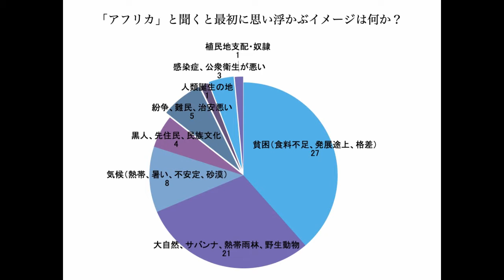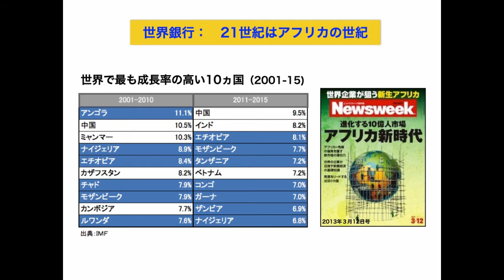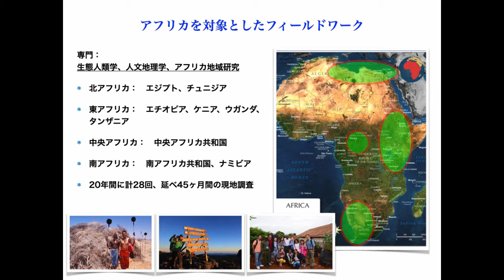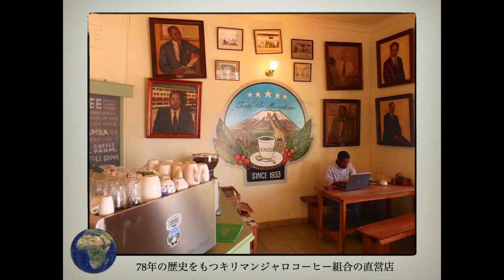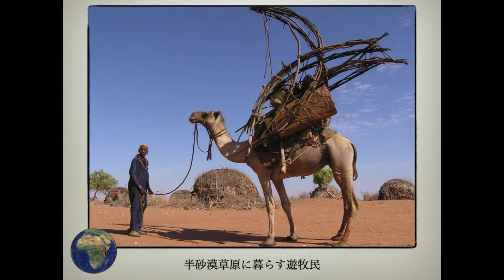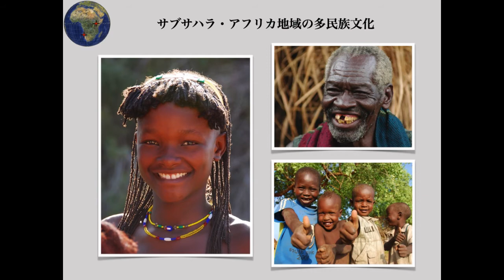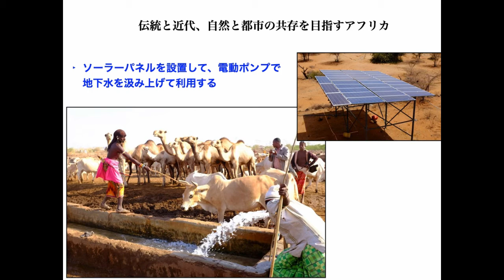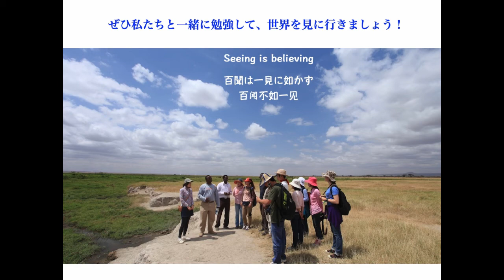「多様性の大陸」アフリカ / 静岡県立大学 国際関係学部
「オンライン県大ツアー2021（一般の方向け）」で制作した動画です。
国際関係学部教員が、日本ではあまり知られていない、アフリカの魅力を20年間のフィールドワークを基にご紹介します。